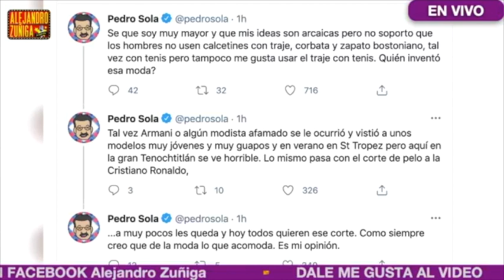¿ CONDUCTORA DE VENTANEANDO QUIERE DESTRUIR A SU EX?